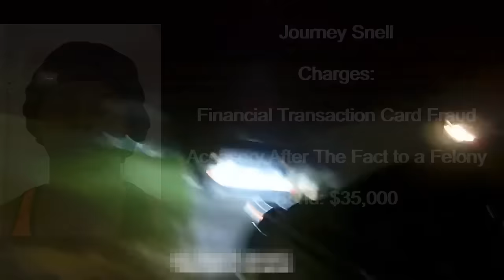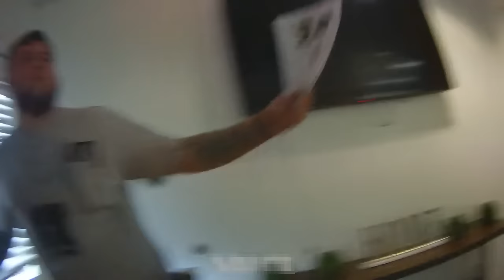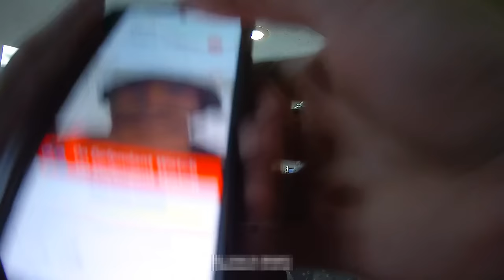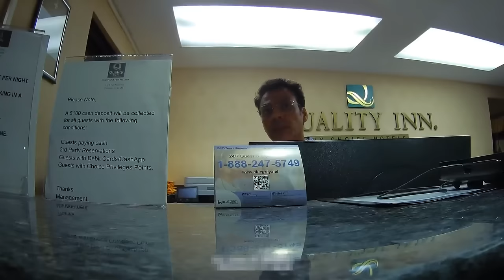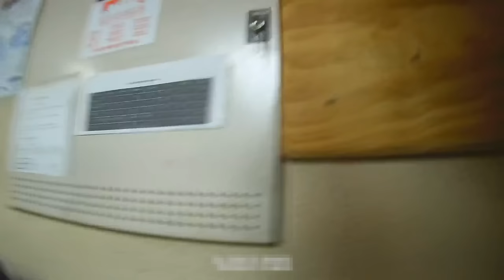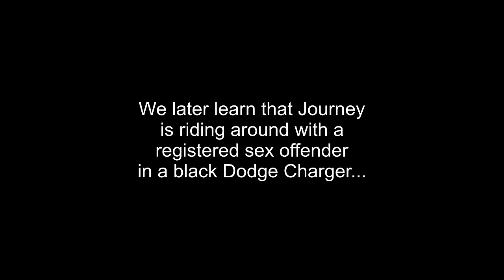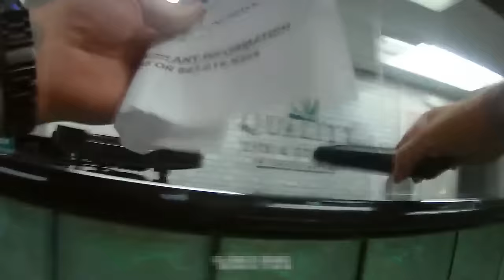BOUNTY HUNTERS TRACK DOWN FUGITIVE BY YELLOW SOCKS!!! EPISODE 14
Fugitive on the run hides in hotels in an attempt to escape jail.